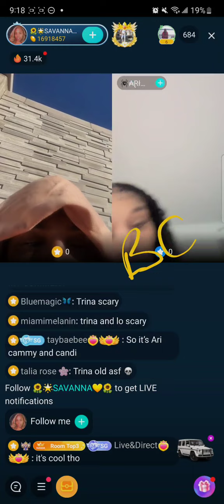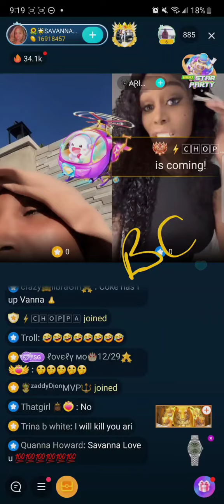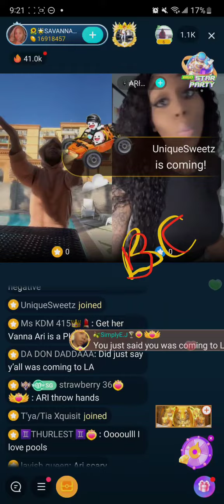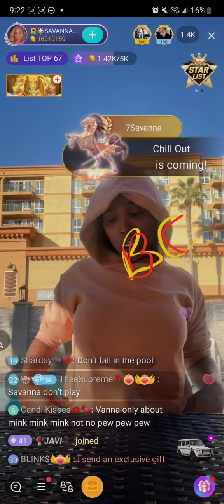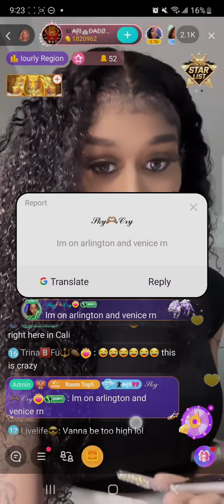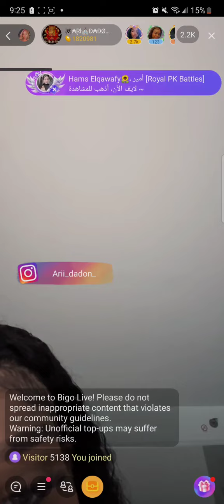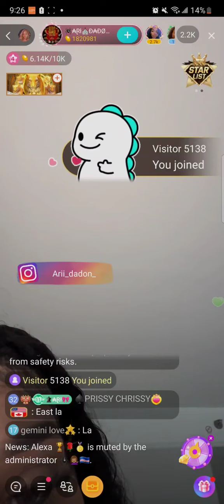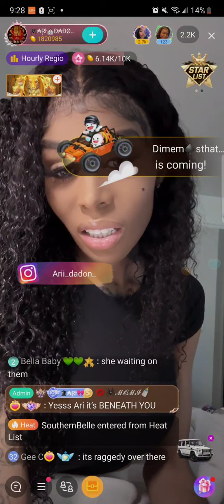Savanna vs ARI I don't think they wanna go to Watts don't come here Ari u not gone make it out